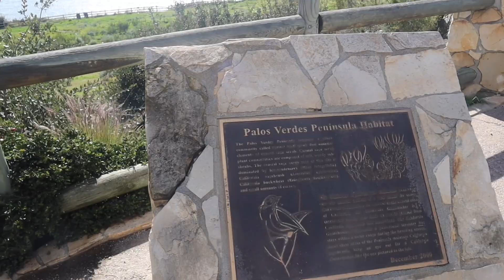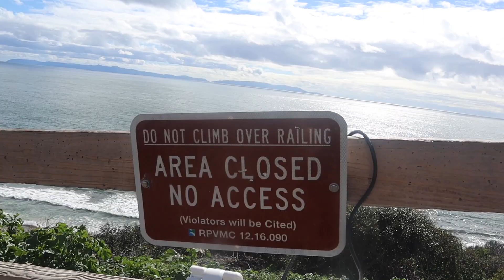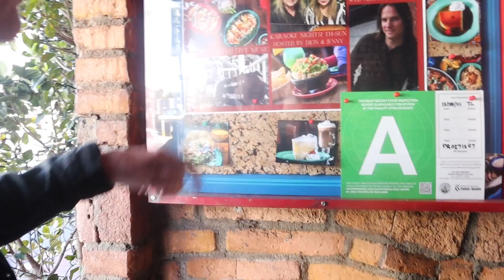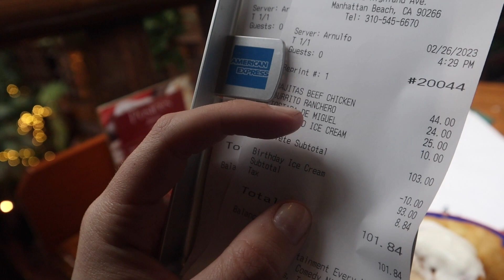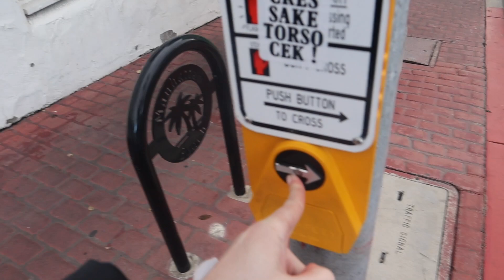Palos Verdes Cliffs & Poncho’s Restaurant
Bitcoin Cash Wallet:
qqx4wydvqx68kg7jn2gd80qczdkj4fxnqqnqkn2gcm

OUR HISTORY
Pancho’s Mexican Restaurant is an established name in Southern California, and one of the oldest and best known landmarks in the Los Angeles area. Owned by the Sampson family starting in 1945, the property came under the ownership of current owner E. Abbott Lawrence and his family in May 1976. Since then, Lawrence has created a thriving business in the Manhattan Beach location. Following the success of the Manhattan Beach restaurant, Lawrence expanded the family-owned business to Las Vegas. Pancho’s opened in the Downtown Summerlin shopping center in September 2015.

MEET THE LAWRENCE FAMILY
Founder of Pancho’s and patriarch of the Lawrence family, E. Abbott Lawrence has nearly 40 years of experience in the restaurant business. In 1977, Lawrence built Pancho’s, a Mexican restaurant located in North Manhattan Beach on the corner of Rosecrans and Highland. With its expansive, authentic Mexican menu and delicious hand-made margaritas, Pancho’s quickly became a South Bay landmark.

“When Pancho’s originally opened in Manhattan Beach, it became, and has remained, a favorite hangout for locals,” says E. Abbott Lawrence. “We chose Downtown Summerlin for the location of our second restaurant to bring that same experience to our new neighbors; a place where families and friends can get together and have a great time while enjoying a delicious meal in a beautiful atmosphere.”

Working in Pancho’s Manhattan Beach as teenagers, sons Adam Lawrence and Abbott Lawrence, Jr. realized their love for the business and pursued degrees in hospitality at universities in Arizona. Following in their father’s footsteps, Adam and Abbott have taken the helm as the new business owners of Pancho’s in Las Vegas.